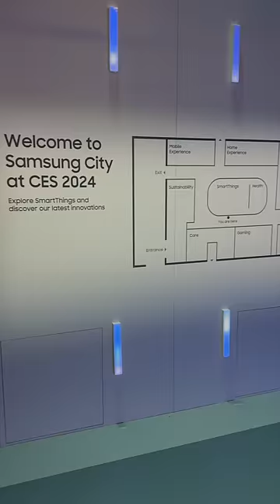Day1@CES2024: Είδαμε το AI robot SAMSUNG Ballie και πάνω από 40 νέες συσκευές από τη LENOVO!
Πρώτη μέρα στην CES στο Las Vegas με φοβερές ανακοινώσεις! MicroLED μαγεία και Ballie robot από τη SAMSUNG και AI laptops και tablets από LENOVO! Δες κι εσύ τις τελευταίες εξελίξεις της τεχνολογίας!

Διάβασε όλα τα νέα της CES 2024 και στο G Blog